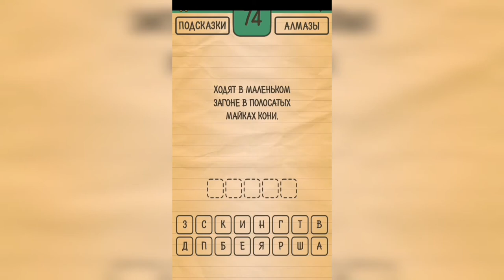Загадки Ребусы Шарады / Загадка / Уровень 74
Как пройти Загадки Ребусы Шарады, ответы, решение раздел Загадка Уровень 74 Ходят в маленьком загоне в полосатых майках кони.

Привет, ребята!